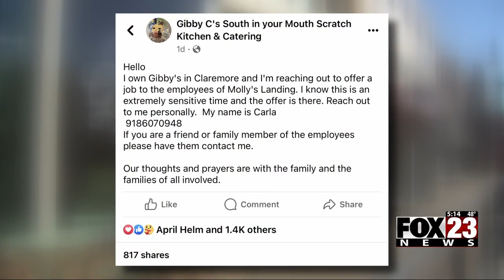Video: Claremore restaurant owner helping employees out of work due to Catoosa restaurant fire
The owner of a Claremore restaurant is stepping up to help after a fire destroyed the iconic Molly's Landing.